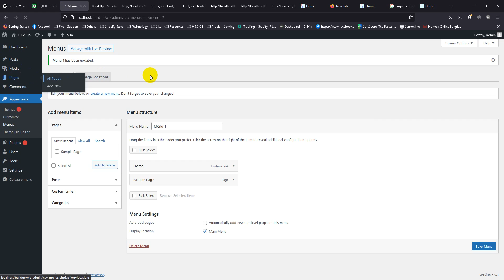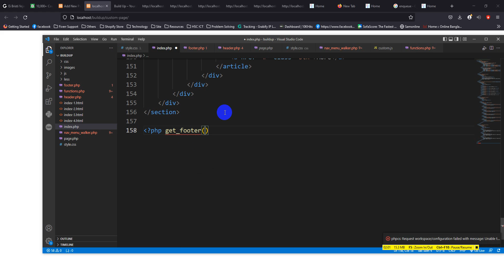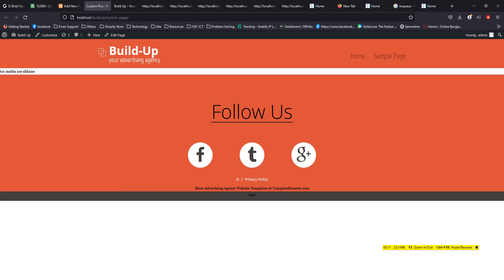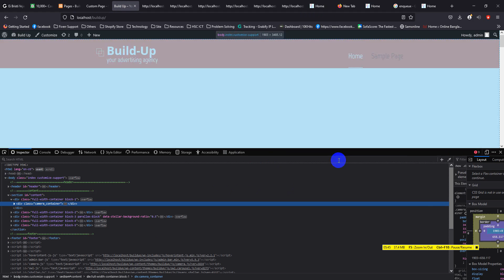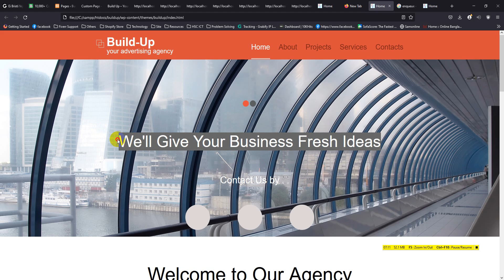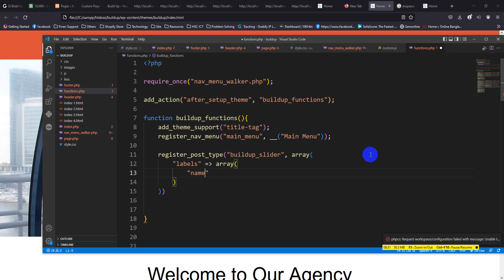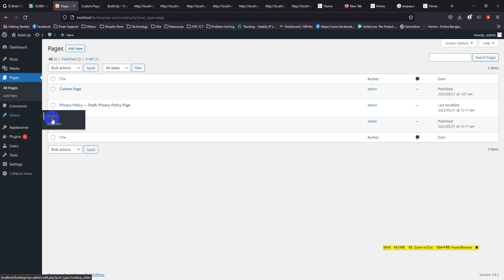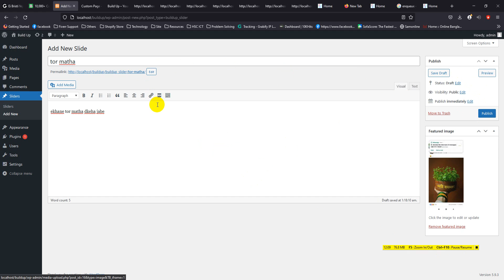Custom Post Type For Template | WordPress From Beginner To Advanced In Bengali | Solve Masters